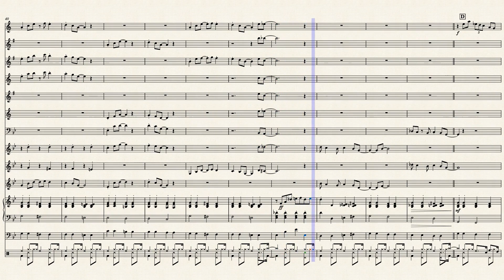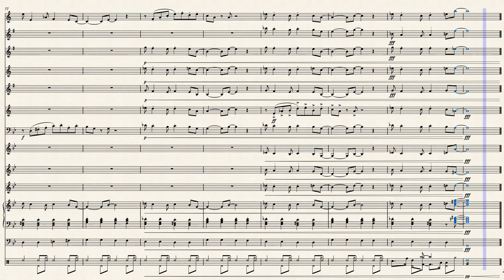SPIDERMAN - J. R. Harris (1967) - Arr. Stefano Santoni - VIDEO PARTITURA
SPIDERMAN - J. R.  Harris (1967) - Arr. Stefano Santoni (Marzo 2023)
VIDEO PARTITURA
Istituto Comprensivo "Margherita Hack" - Scuola Media "Donatello"
ad indirizzo Musicale - Ancona